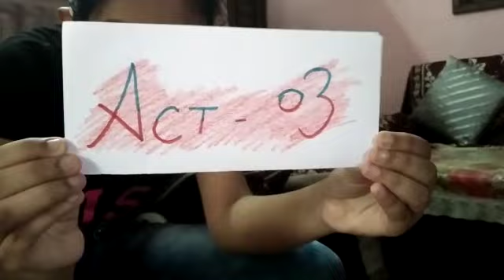Role Play related to Corona |What to do |Do's and Don's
Please watch the video and follow